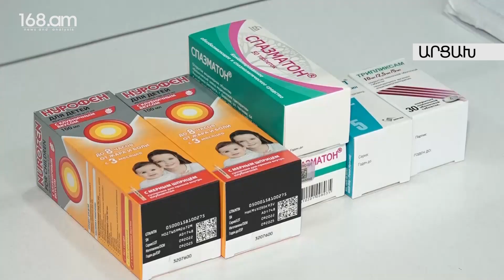Ջերմիջեցնողներ, վահանաձև գեղձի դեղեր չունենք․ շրջափակված Արցախում որոշ դեղամիջոցներ սպառվել են